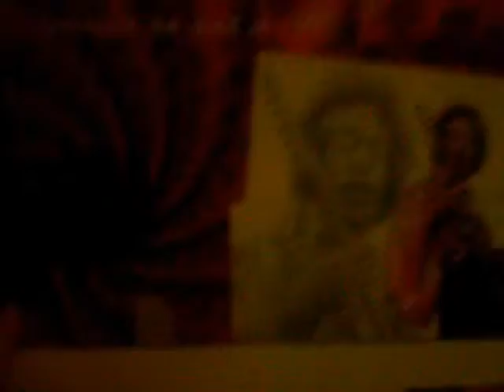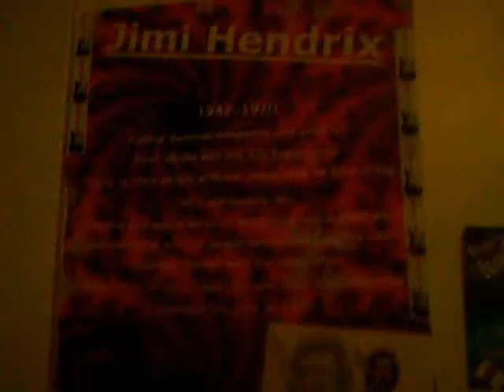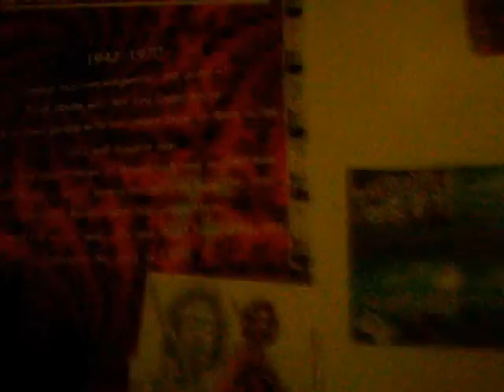Bedroom Massacre Reborn part 1.wmv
The fourth Bedroom Massacre...yeah, we actually made this about 2 years ago